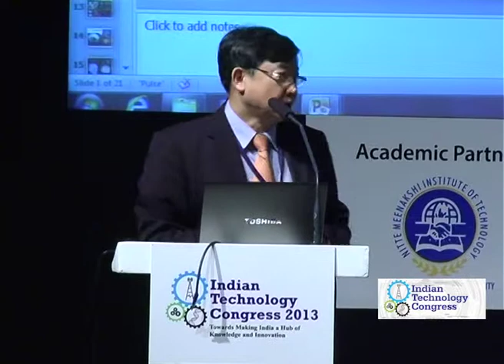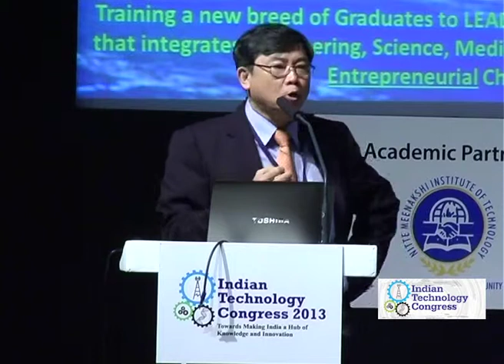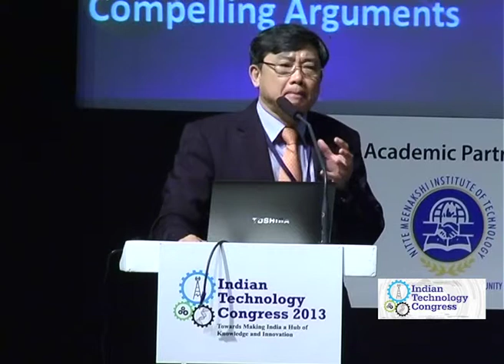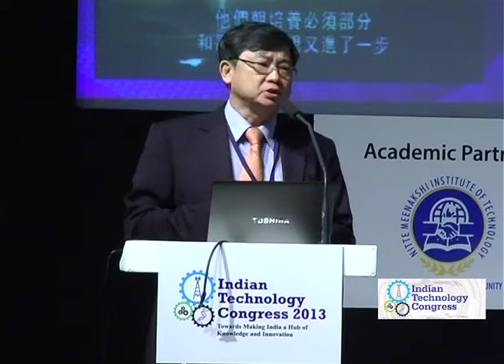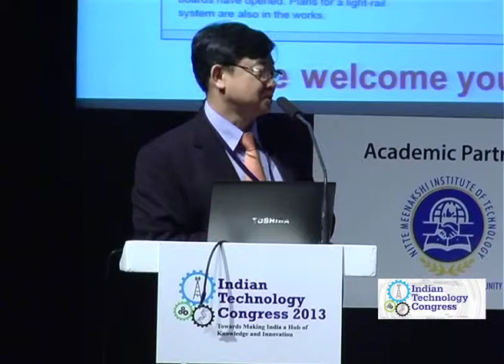Prof Swee Hin Teoh